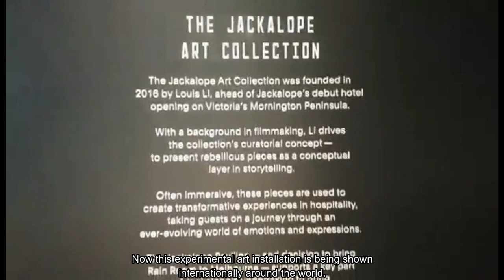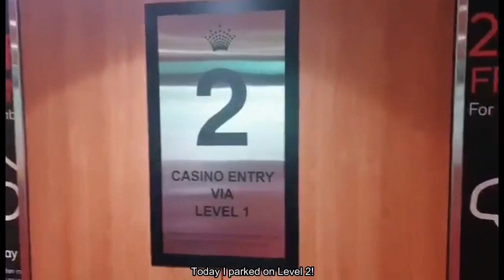Family Fun! Melbourne RAIN ROOM 2020 VLOG | 호주 멜버른 여행영상 Part 1 [하니리티비]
Enjoy a weekend out with the family or as a couple! MUST VISIT places in Melbourne
달려라 이하니 구독 + 🔔 + 좋아요은 사랑입니다! ^^